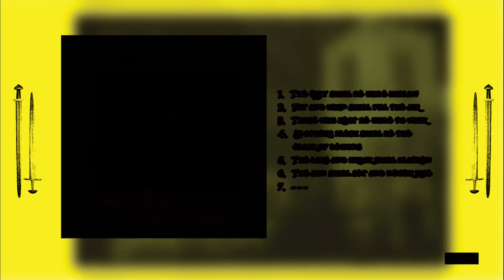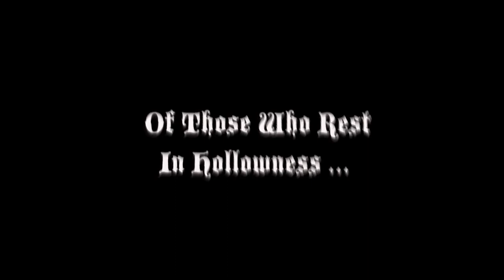The City Shall Be Made Hollow by Dimaension X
A preview of my upcoming drone-doom metal project - the music is inspired by the RPG Mork Borg (which is described as "a doom metal album of a game).